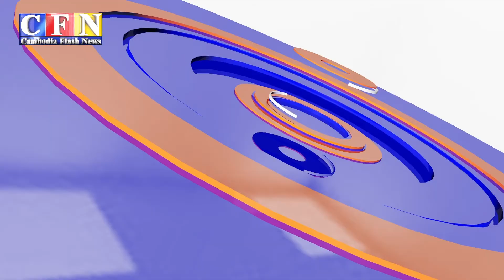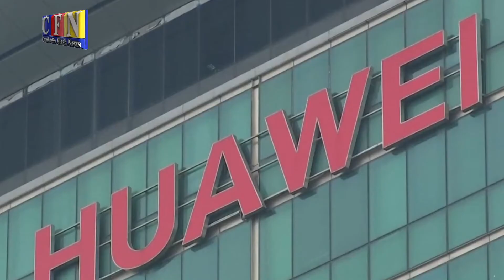តាលីបង់និយាយថាទោសប្រហារជីវិតនឹងវិលត្រឡប់មកវិញ | CFN TV (ព័ត៌មានអន្តរជាតិ) 25-9-21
ចំណងជើងអត្ថបទ៖
Cambodia Flash News (ព័ត៌មានអន្តរជាតិ) 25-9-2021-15 PM
-តាលីបង់និយាយថាទោសប្រហារជីវិតនឹងវិលត្រឡប់មកវិញ
-អាមេរិកយល់ព្រមដោះលែងកូនស្រីក្រុមហ៊ុនទូរសព្ទ Huawei
-អាមេរិកកំពុងស៊ើបអង្កេតរឿងរំលោភទាហានពេទ្យស្រីនៅជំរំ
 -រុស្ស៊ីបាញ់ចូលសមុទ្រខ្មៅពេលអ៊ុយក្រែន-អាមេរិកធ្វើសមយុទ្ធ
-មីយ៉ាន់ម៉ាមិនបានចូលរួមមហាសន្និបាតអង្គការសហប្រជាជាតិ

THANK YOU FOR WATCH MY CHANNEL